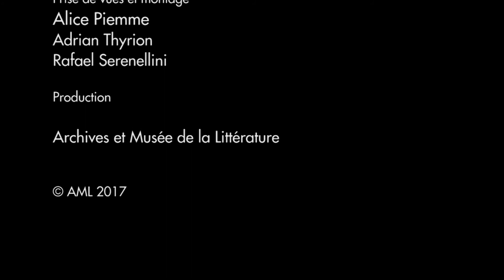L'Aménagement, de Jean Louvet (lecture-spectacle, teaser)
Mise en voix de Philippe Sireuil.
Captation au Théâtre des Martyrs (Bruxelles), le 21 avril 2017.